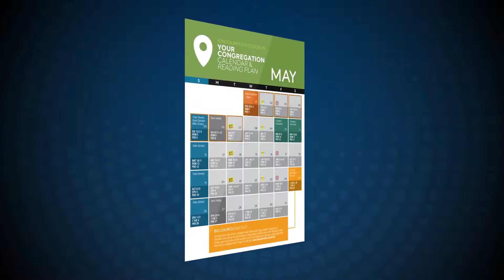Church Life Highlights - 19 May 2019